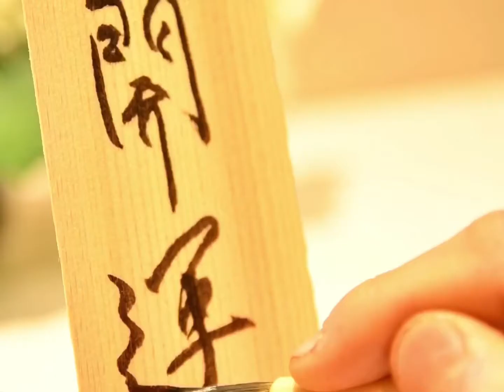【枝豆の東煮】Japanese food recipe Edamame Boiled sweet and sour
たまプラーザ 縁結び懐石 瑞亭 ☎︎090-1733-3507(ご予約専用)
【枝豆の東煮】
余った枝豆を一工夫。
東煮とは、関西の薄味、関東は濃い、甘辛味とされ、関東の「東」をとり東煮と読んでいます。
◯材料
・枝豆(ゆで枝豆)　300g
・水　　　100cc
・酒　　　100cc
・濃口醤油　25cc
・味醂　　　25cc

作り方は本動画をご覧ください